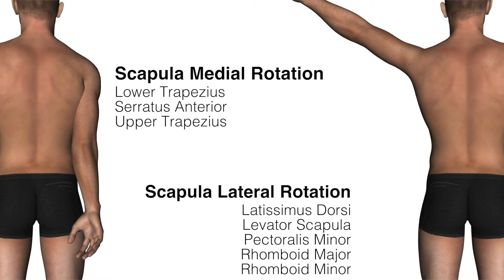Antagonist Muscles - Scapula Actions - Kinesiology Quiz